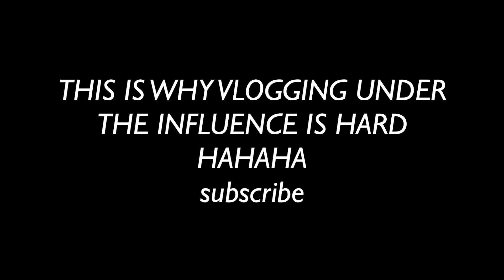how we got free champagne at a luxury hotel downtown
UBER: makaylas677ue (1st ride free!)

♡ Makayla ♡